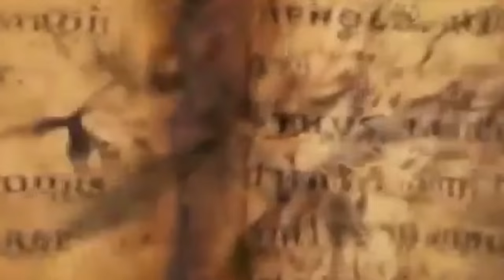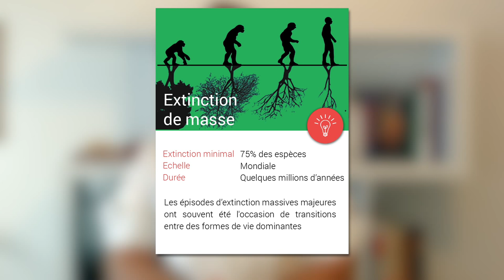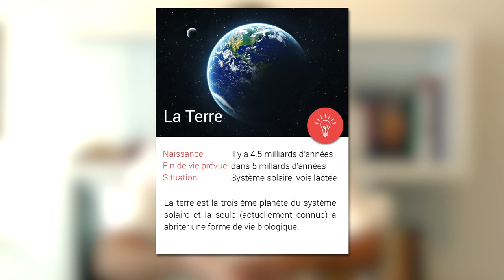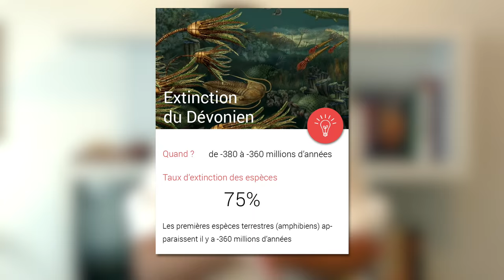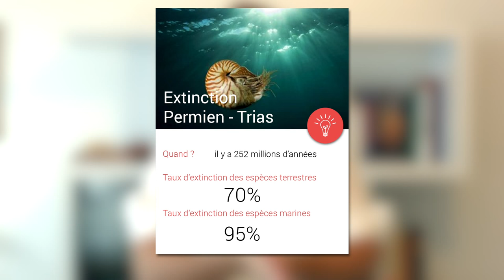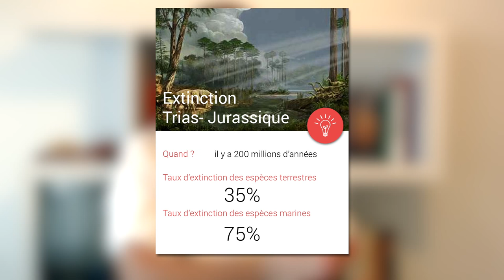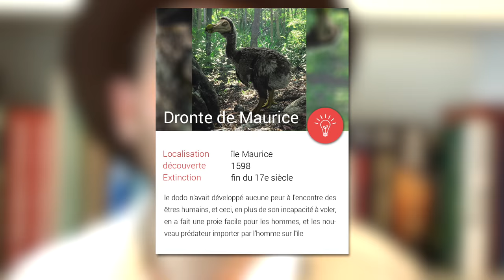LES EXTINCTIONS MASSIVES DES ESPÈCES - [ Origine ]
Cela fait plus de 3.5 milliards d’années que notre planète abrite la vie et depuis, nous avons connu 5 grandes phases d’extinction des espèces et voila qu’aujourd’hui, nous serions entré dans la 6ème que l’on nomme, l’extinction de l’holocène. Alors partons, sans plus tarder, à la découverte des fluctuations de la vie dans l’histoire de notre planète

— Article de Science advances—

— Sources—